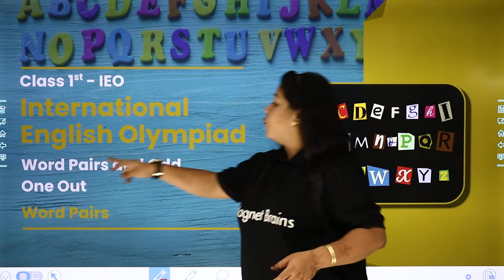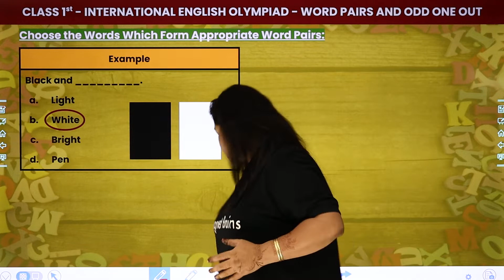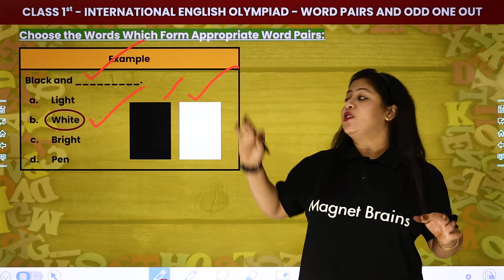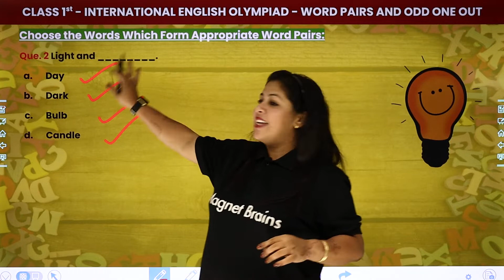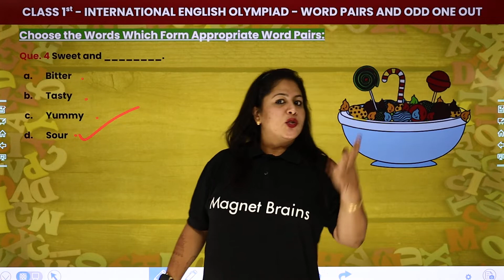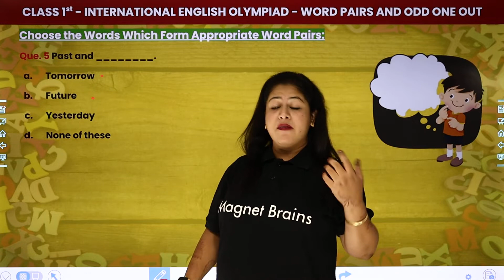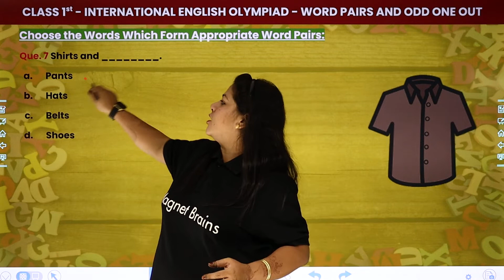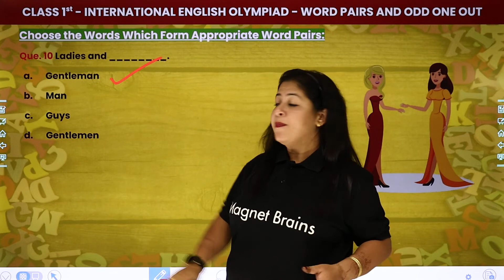Word Pairs - Word Pairs and Odd One Out | Class 1 International English Olympiad (IEO)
✔️ Class: 1st
✔️ Subject: International English Olympiad (IEO)
✔️ Topic Name: Word Pairs and odd One Out - Word Pairs
✔️ Topics Covered In This Video (By Neha Mam): Explanation of Word Pairs | Word Pairs and odd one out For Class 1 International English Olympiad (IEO)
00:00 Introduction
01:49 Example - Choose the word which from appropriate word Pairs
02:59 Question 1 -  Bad Sheet and ____
03:49 Question 2 - Light and ___
04:45 Question 3 - Lock and ____
05:25 Question 4 - Sweet and _____
06:01 Question 5 - Past and ______
06:59 Question 6 - Back and ______
07:29 Question 7 - Shirts and _____
08:00 Question 8 - Chair and_______
08:32 Question 9 - Nephew and _____
09:01 Question 10 Ladies and ______
09:47 Website Overview

word pairs and odd one out for class 1,
mud cut tap odd one out,
when that whip odd one out,
circle the odd one out,
stumps and gully box and sweets,
stumps and gully box and sweet car and fuel bread and, .